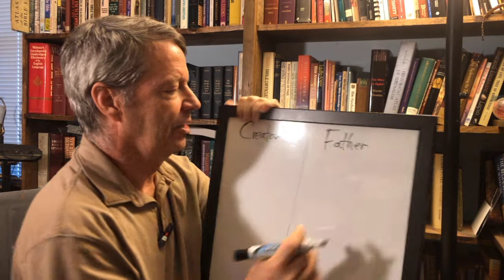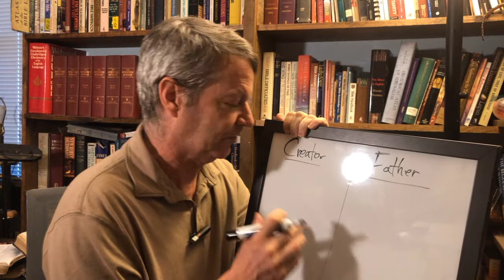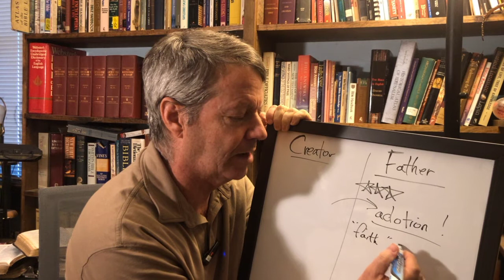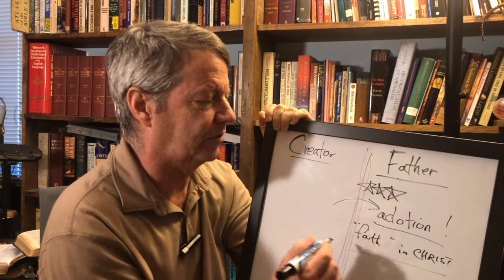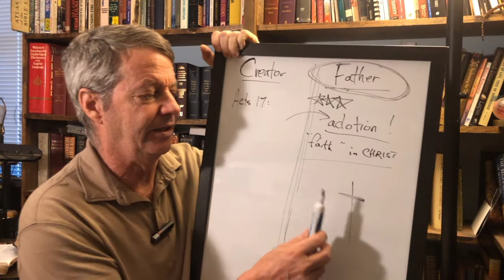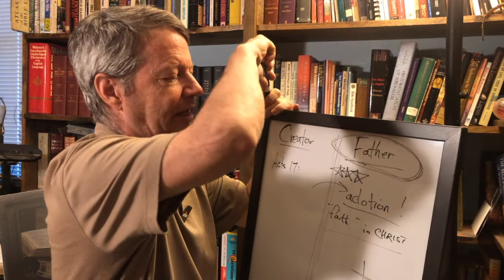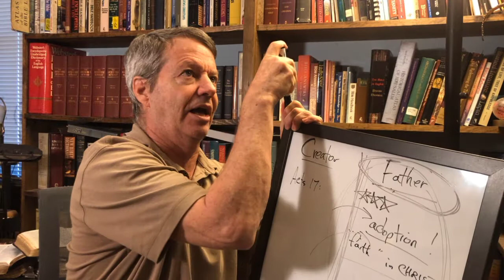Are all the children of God?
What does the Bible teach? Is everyone in His family? Is everyone a child of God?